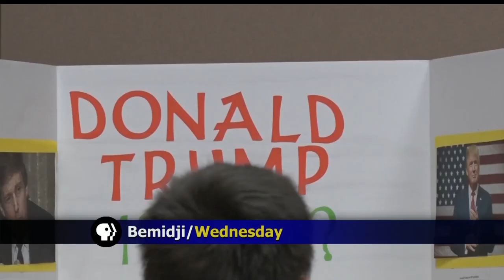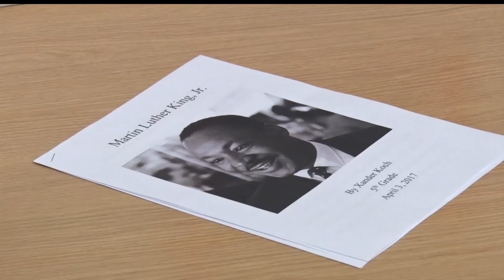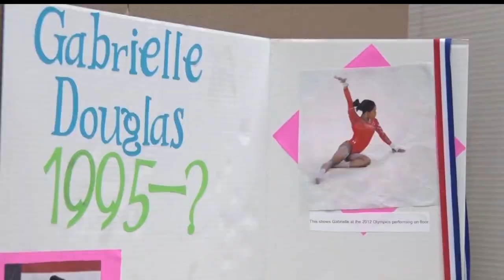Golden Apple: Students Spend A Day At The Wax Museum